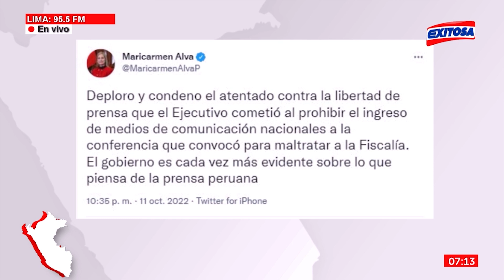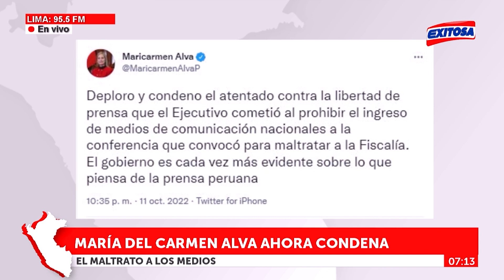🔴🔵Maricarmen Alva "ahora sí" condena el maltrato contra los medios de comunicación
"Ahora sí" La expresidenta del Congreso, Maricarmen Alva se pronunció vía redes sociales y condenó el atentado contra libertad de prensa por parte del Ejecutivo tras prohibirles el ingreso a conferencia.

Exitosa Perú
"La voz de los que no tienen voz"

Corporación Universal